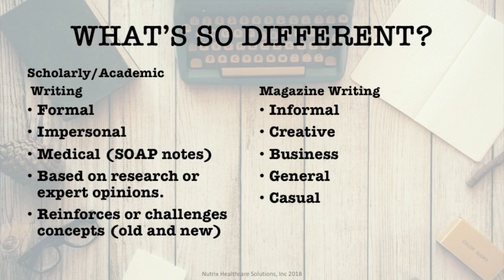NP Student Magazine - Scholarly (Publications) Versus Magazines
What's so different?
Writing for a magazine is different than scholarly writing. Check out this video to help your prepare your article before submitting to our editorial team.
NP Student Magazine Contributor Guidelines